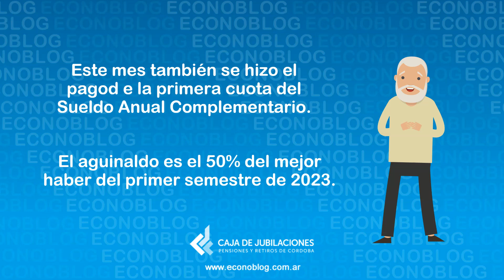Confirman pago a jubilados y pensionados de Córdoba en junio de 2023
La Caja de Jubilaciones, Pensiones y Retiros de Córdoba confirmó la fecha de cobro de jubilados y pensionados en junio de 2023 😀